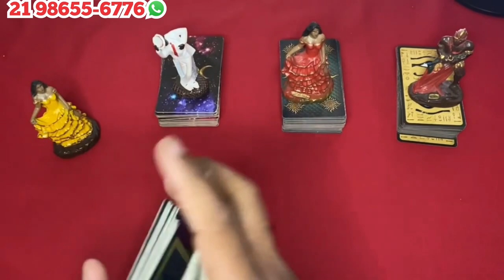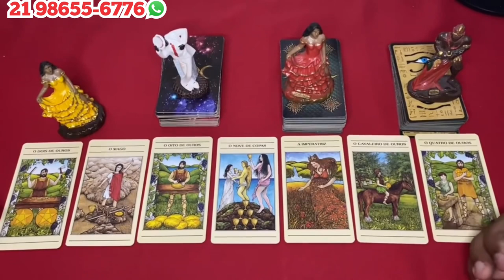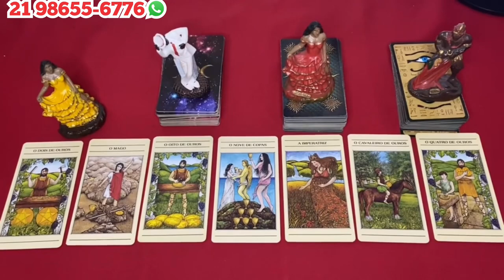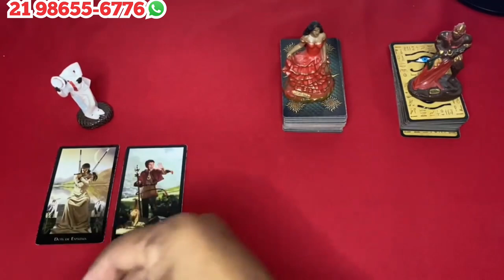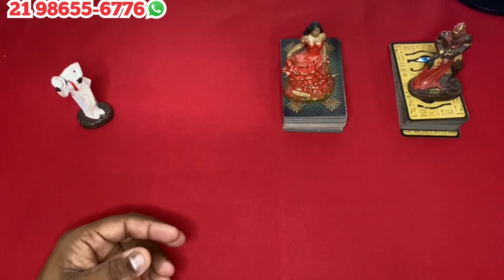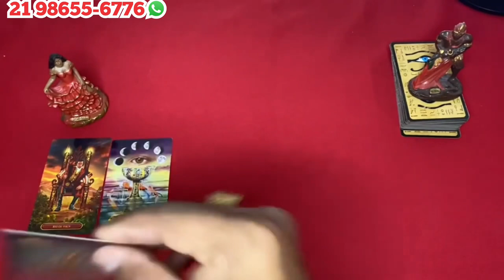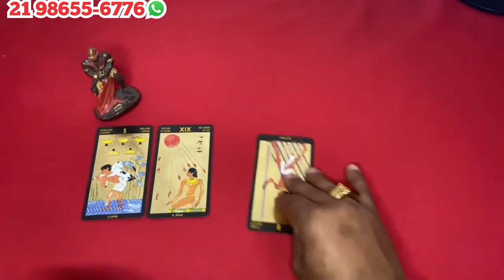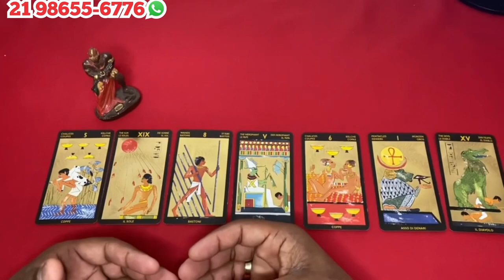Descubra Suas Respostas Com o Tarot Responde 🔮 | Previsões Diárias e Interativas